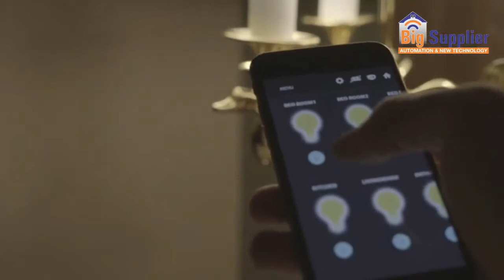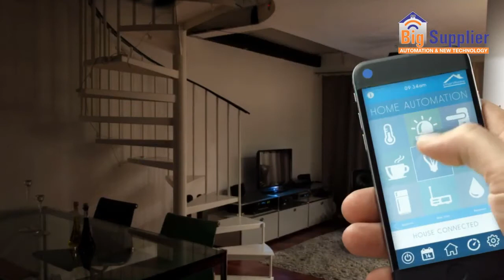Automate your Smart Home- Big Supplier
A Smarthome designed by BigSupplier, customized for you and your family, to make everyday life simpler. Giving you control of everything from lighting, music, video, security—even smartphones and tablets, creates personalized experiences that enhance your life and work with added comfort, savings, convenience and peace of mind. Big Supplier not only helps you run your smart home but it guarantees safety around your family

Name: Satvbiz Digital Marketing Academy
Address: 304,311,312 Royal Arcade, opp. Zoo Road, Sarthana Jakat Naka, Nana Varachha, Surat, Gujarat 395006
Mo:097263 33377